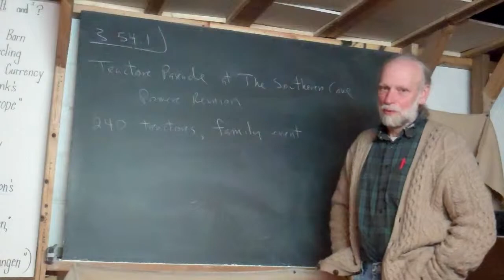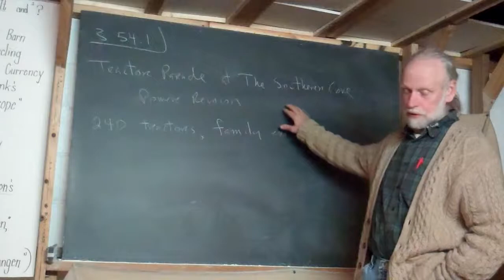3.54.1 Intro. to the Tractor Parade at the Southern Cove Power Reunion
Frank simply hopes that his viewers enjoy the following video of the parade of antique and unusual tractors at the 2013 Southern Cove Power Reunion.